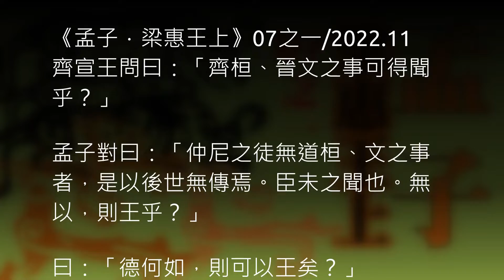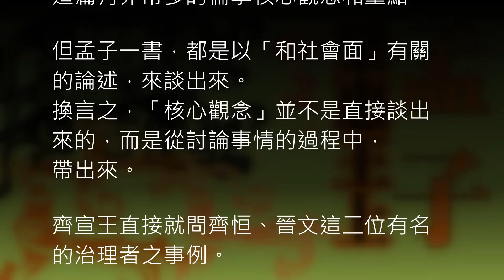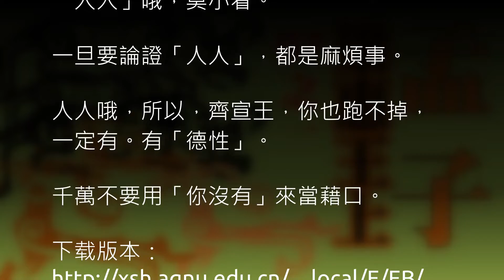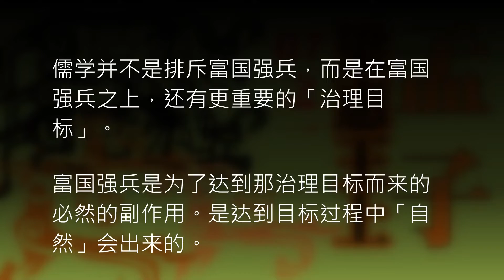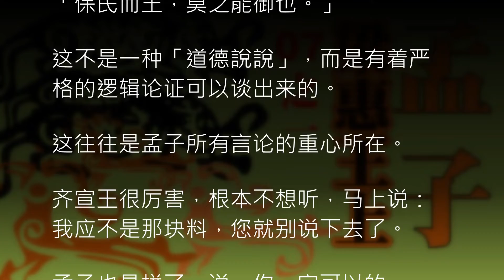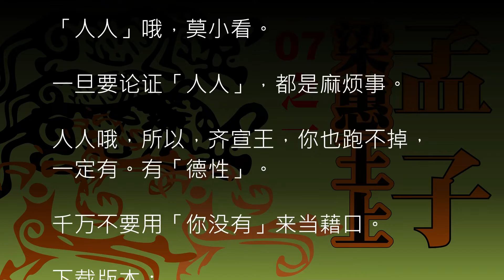《孟子．梁惠王上》07之一/2022.11齊宣王問曰：「齊桓、晉文之事可得聞乎？」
《孟子．梁惠王上》07之一/2022.11
齊宣王問曰：「齊桓、晉文之事可得聞乎？」

孟子對曰：「仲尼之徒無道桓、文之事者，是以後世無傳焉。臣未之聞也。無以，則王乎？」

曰：「德何如，則可以王矣？」

曰：「保民而王，莫之能禦也。」

曰：「若寡人者，可以保民乎哉？」

曰：「可。」

曰：「何由知吾可也？」

白話譯文請參見下版本第107頁。

這篇文字很多。我分幾個段落來談。

這篇有非常多的儒學核心觀念和重點。

但孟子一書，都是以「和社會面」有關的論述，來談出來。
換言之，「核心觀念」並不是直接談出來的，而是從討論事情的過程中，
帶出來。

齊宣王直接就問齊恒、晉文這二位有名的治理者之事例。

很明顯的，他想要學習如何可以最快的最好的「富國強兵」。

儒學並不是排斥富國強兵，而是在富國強兵之上，還有更重要的「治理目標」。

富國強兵是為了達到那治理目標而來的必然的副作用。是達到目標過程中「自然」會出來的。

運動，是為了「身體建康」。身體一旦建康，運動自然是更順暢。

所以，孟子就閃了一下。說：找不到資料了。
但，如果一定要談治理，那來談「儒家的治理方法吧」。

齊宣王心中不樂啊。

又來了，又是那一套。哈。

談「德性」，和富國強兵有什麼關係啊？

也回應的很直接。

孟子把中心觀念直接先帶出來：人民的生活是最重要的。亦即，「他人」才是核心。

他人是治理的目標，而不是說，「他人」是「要被治理」的工具。

「保民而王，莫之能禦也。」

這不是一種「道德說說」，而是有著嚴格的邏輯論證可以談出來的。

這往往是孟子所有言論的重心所在。

齊宣王很厲害，根本不想聽，馬上說：我應不是那塊料，您就別說下去了。

孟子也是拼了，說，你一定可以的。

齊宣王大概也火了，就硬著下去說：你憑什麼看出來我是可以的？

哈，如果你是孟子你會如何往下談？

孟子之後舉出了很經典的現象學的例子來說明。

但在這裡，一個重點已提出來了，人人皆有「德性」。

「人人」哦，莫小看。

一旦要論證「人人」，都是麻煩事。

人人哦，所以，齊宣王，你也跑不掉，一定有。有「德性」。

千萬不要用「你沒有」來當藉口。

齐宣王问曰：「齐桓、晋文之事可得闻乎？」

孟子对曰：「仲尼之徒无道桓、文之事者，是以后世无传焉。臣未之闻也。无以，则王乎？」

曰：「德何如，则可以王矣？」

曰：「保民而王，莫之能御也。」

曰：「可。」

曰：「何由知吾可也？」

白话译文请参见下版本第107页。

这篇文字很多。我分几个段落来谈。

这篇有非常多的儒学核心观念和重点。

但孟子一书，都是以「和社会面」有关的论述，来谈出来。
换言之，「核心观念」并不是直接谈出来的，而是从讨论事情的过程中，
带出来。

齐宣王直接就问齐恒、晋文这二位有名的治理者之事例。

很明显的，他想要学习如何可以最快的最好的「富国强兵」。

儒学并不是排斥富国强兵，而是在富国强兵之上，还有更重要的「治理目标」。

富国强兵是为了达到那治理目标而来的必然的副作用。是达到目标过程中「自然」会出来的。

运动，是为了「身体建康」。身体一旦建康，运动自然是更顺畅。

所以，孟子就闪了一下。说：找不到资料了。
但，如果一定要谈治理，那来谈「儒家的治理方法吧」。

齐宣王心中不乐啊。

又来了，又是那一套。哈。

谈「德性」，和富国强兵有什麽关係啊？

也回应的很直接。

孟子把中心观念直接先带出来：人民的生活是最重要的。亦即，「他人」才是核心。

他人是治理的目标，而不是说，「他人」是「要被治理」的工具。

「保民而王，莫之能御也。」

这不是一种「道德說說」，而是有着严格的逻辑论证可以谈出来的。

这往往是孟子所有言论的重心所在。

齐宣王很厉害，根本不想听，马上说：我应不是那块料，您就别说下去了。

孟子也是拼了，说，你一定可以的。

齐宣王大概也火了，就硬着下去说：你凭什麽看出来我是可以的？

哈，如果你是孟子你会如何往下谈？

孟子之后举出了很经典的现象学的例子来说明。

但在这裡，一个重点已提出来了，人人皆有「德性」。

「人人」哦，莫小看。

一旦要论证「人人」，都是麻烦事。

人人哦，所以，齐宣王，你也跑不掉，一定有。有「德性」。

千万不要用「你没有」来当藉口。